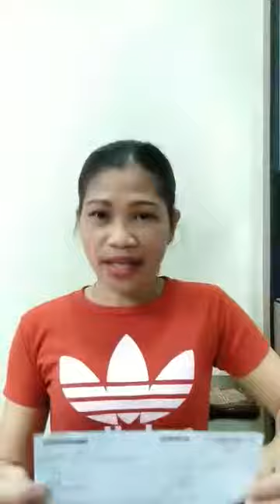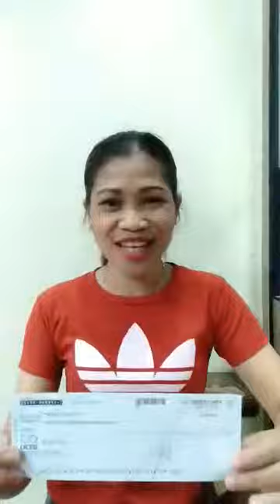Red Payout @ Rising Era Dynasty!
I inspired to do this RED business globally because i earn a lot i have newest partners and meet new friends all over the world, i share this oppurtunity to give you an idea how to become an entrepreneur earner in social media and doing work at home as a full time business woman. i encourage you to watch this short video share and subscribe so that all are be familiar for this kinds of business entrepreneur with time and financial abundance.